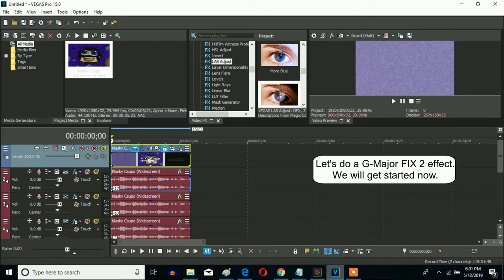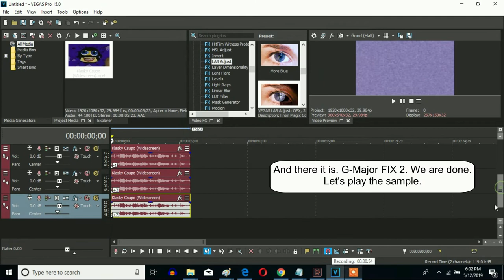How To Make G-Major FIX 2 On Sony Vegas Pro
Let's make a G-Major FIX 2 effect on Sony Vegas Pro.